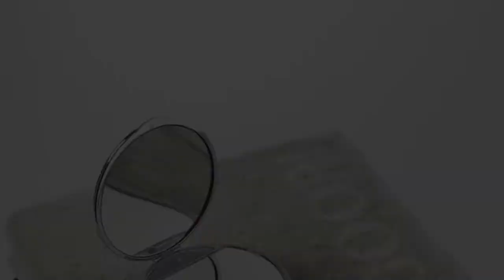JOOP Bad Accessoires präsentiert von Handtuch-Welt.de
Erleben Sie alle JOOP Bad Accessoires bei Handtuch-Welt.de und bringen Sie Glamour in Ihr Badezimmer!